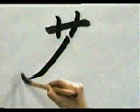MIRA CON ATENCION COMO ESCRIBIR ESTE KANJI ☑️ | GAMBATEANDO - Japones Para Todos con Teshimide 深い日本語